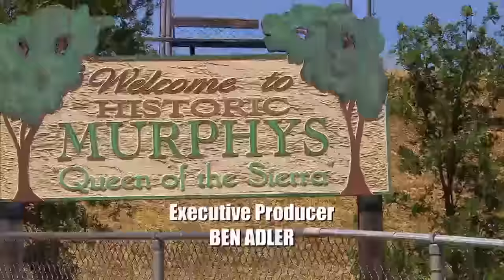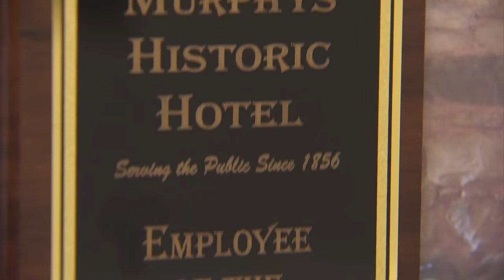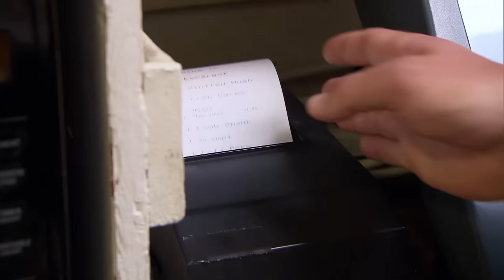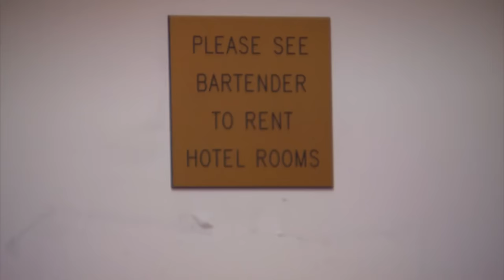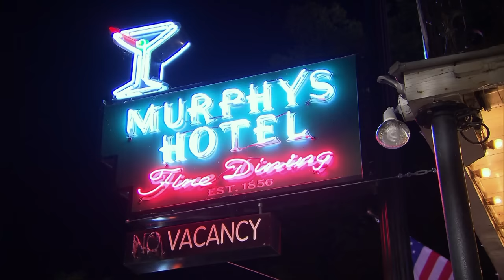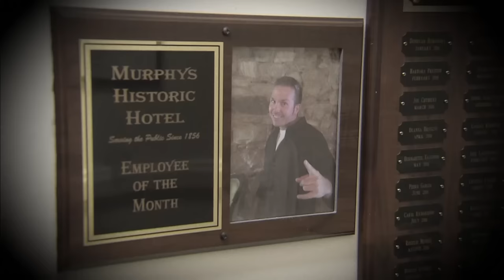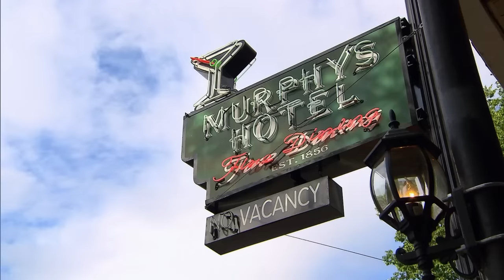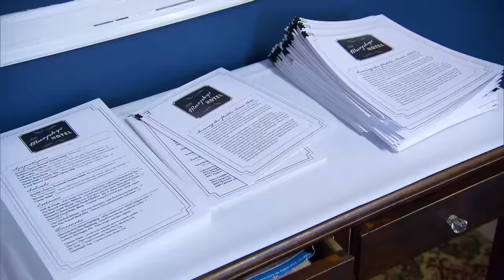"It Looks Like The Biggest Plate Of Puke" | Hotel Hell FULL EPISODE